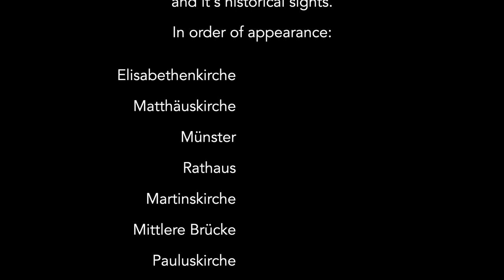Basel - Historical Sights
See Basels most beautiful historical sights. This cinematic drone footeage will show you the best churches and sights to visit. Elisabethenkirche, Matthäuskirche, Müster, Martinskirche, Mittlere Brücke, Pauluskirche and Kaserne.